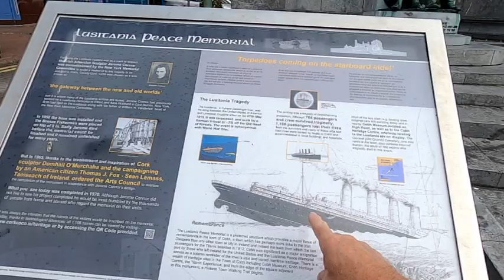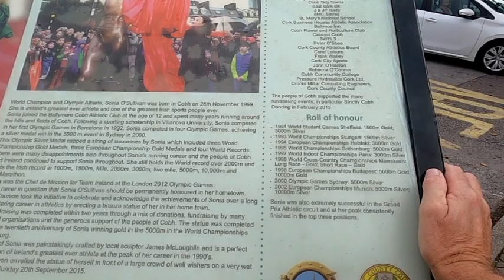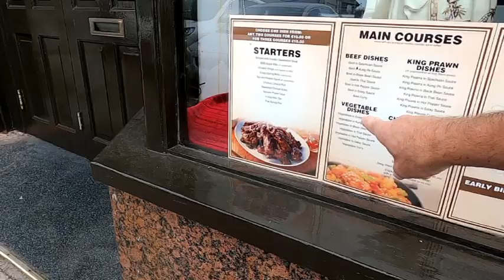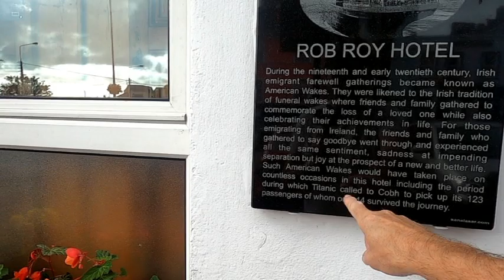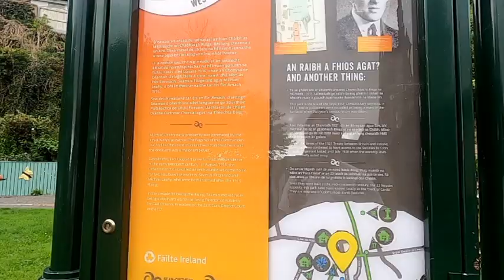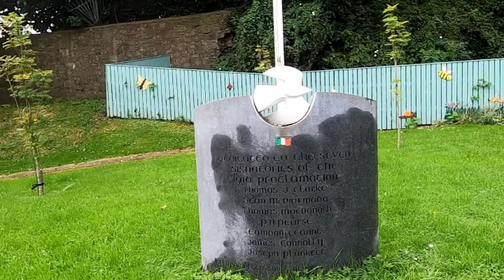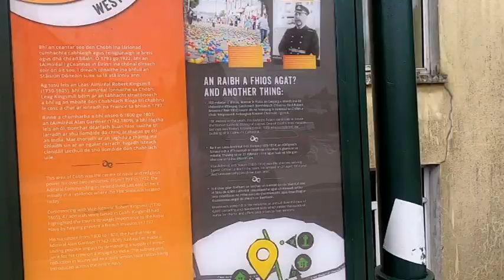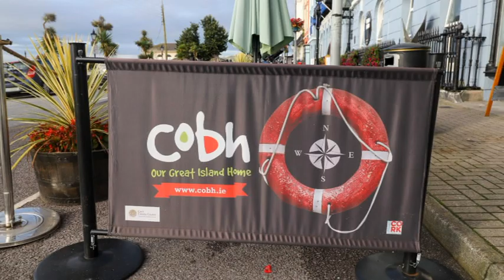COBH COUNTY CORK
Cobh is a town in Ireland, on an island in Cork City's harbour. It's known as the Titanic's last port of call in 1912. Titanic Experience Cobh is a themed attraction in the former White Star Line ticket office. More displays on the liner are in the Cobh Heritage Centre, which also explores how Cobh became an embarkation point during Ireland's mass emigrations.
Population is 12,800.

FILMED ON A GOPRO HERO 8 + MEDIA MOD + RODE WIRELESS GO.

MUSIC TRACK.  BED AND BREAKFAST